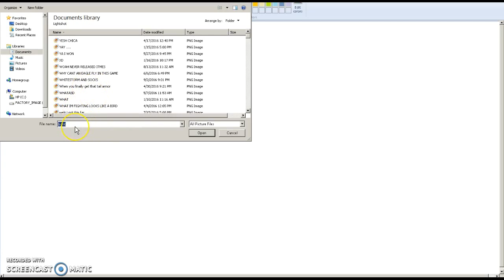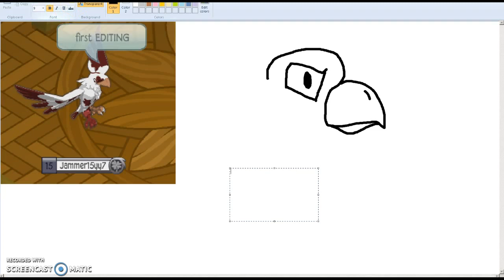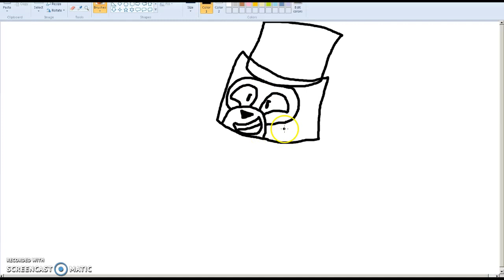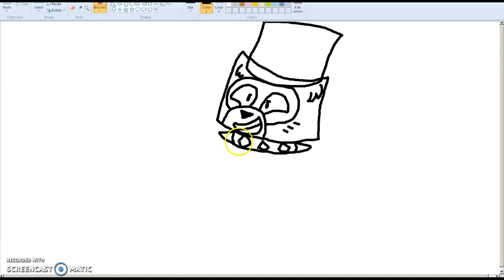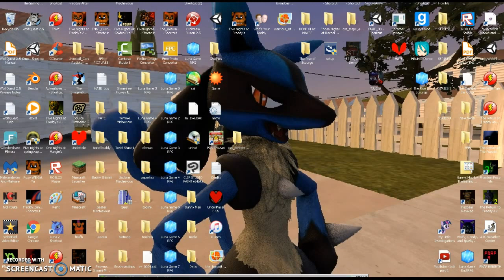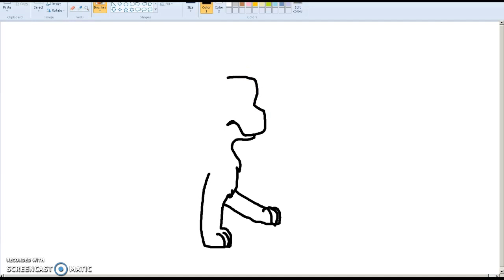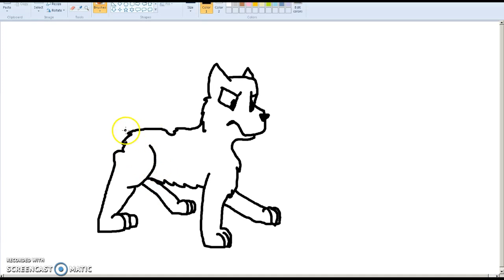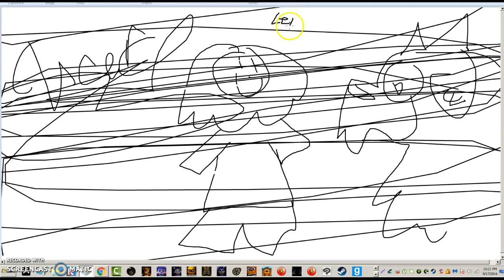On AJ And Drawing Stuff LOTS OF LELS